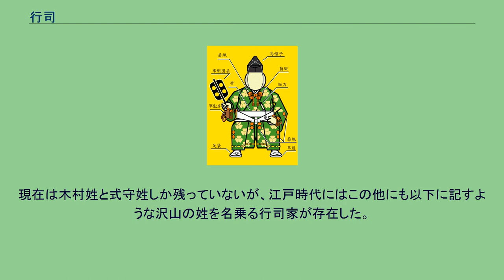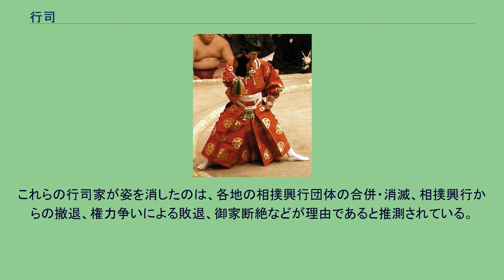行司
行司 37代式守伊之助(後の35代木村庄之助) 行司（ぎょうじ）とは、大相撲において、競技の進行及び勝負の判定を決するもの、またはそれを行う人である。
行司は、両力士が土俵に上ってから競技を終えて土俵を下りるまで、その進退に関して一切の主導的立場にある。
相撲勝負の判定を公示するため、行司は勝ち力士出場の東又は西に軍配を明白に差し上げることによって、勝負の決定を示し、両力士立礼の後、勝ち力士に勝ち名乗りを与えて競技の終了を示す。
土俵上での役割に加え、他にも番付を書く、場内放送を行うなどの仕事がある。
取組を裁く（取組の進行および勝負の判定を行う）ことばかりが目立つが、その他にも土俵入りの先導、土俵祭の司祭、本場所・花相撲および巡業先の場内放送、取組編成会議・番付編成会議の書記、割場、引退襲名披露などの仕事がある。
巡業においては、交通機関や宿泊先の手配、部屋割りなど先乗り親方の補佐をする。
所属している部屋においては、番付の発送、冠婚葬祭の仕切り、人別帳の作成などの仕事に携わる。
土俵での配置図 ・土俵中央が行司 ・土俵脇にいる紋付姿が勝負審判 行司は勝負が決まったと判定したら、どちらの力士が勝ったかを軍配によって示さなければならない（江戸時代には東西どちらかに上げるだけでなく、勝負の判定がつけられそうもない微妙な取組の場合に無勝負という裁定もできたが、現在ではいかなる場合でも東西どちらかに軍配を上げねばならないことになっている）。
行司の判定に対して、勝負審判などが異議を申し立てた場合には物言いとなり、協議がなされる。
行司は勝負決定の軍配を東西いずれに上げても、物言いが行われると、拒否することができない。
行司自身が負傷等の原因でどうしても勝敗の判定を行うことが出来ない場合、土俵際に控えている別の行司が負傷した行司に代わって勝敗を軍配で示す。
勝負の判定を決すると同時に、その競技を円滑に進行させ、両力士を公平に立ち上らせるために指導し、助言する。
勝負規定上は取組進行役としての役割が最も重要である。
他競技でいうところの主審やレフェリーなどに相当すると言われるが、行司は一次的に取組の勝敗を判定する者であり（アマチュア相撲では、この役割を行う者を他競技のように「主審」と呼ぶ）、勝敗の最終的な決定権はあくまで勝負審判にある。
行司は、取組中の反則の有無は審査しないほか、同体の判定はできない、物言いとなった際には意見を述べることはできても最終的な評決には加わることができない等、近代スポーツであれば主審に与えられるべき権限がない。
実際、高位の行司であっても勝負審判に対して強く自らの判定の正当性を主張することは稀である。
行司は、土俵入りに際しその誘導の役を果さねばならない。
土俵入りには、十両土俵入り、幕内土俵入り、横綱土俵入りの3種類がある。
十両土俵入りは十両格行司、幕内土俵入りは幕内格行司と三役格行司が持ち回りで行う（順番は行司監督の指定）。
横綱土俵入りは立行司の木村庄之助と式守伊之助が片屋別に務めるが、立行司に欠員・事故があった場合には、三役格行司がこれを代役する。
横綱土俵入りの型には雲龍型と不知火型の2種類があるが、行司の所作に違いはない。
現行ではいずれも行司が力士を先導しているが、以前の幕内・十両土俵入りでは行司は先に土俵に上がっており、入場するのは力士のみであった。
行司は、土俵祭の祭主となる。
本場所、地方巡業、各相撲部屋の土俵祭においては、土俵の安泰を願い、土俵を神聖なる場所にするための神道儀礼を行う。
本場所中は場内放送を行い、力士の紹介、懸賞の読み上げ、取組の決まり手アナウンス、館内における注意事項や観客の呼び出し案内などを行う。
十両格・幕下格・三段目格から10名が担当に選ばれ、うち2名がペアで行う。
2名のうち1人がアナウンスを務め、もう1人が勝敗結果の記録など補佐を務める。
客席のなかの升席西1列目に席があるが、土俵入りの時の力士紹介の際には土俵溜りに移動し、東方力士の紹介は青房下の土俵溜りで、西方力士の紹介は黒房下の土俵溜りで行う。
取組編成会議・番付編成会議において審判部が決定した取組・番付を記録する書記を務める。
取組編成会議の書記には5人一組であたり、割場長、巻き手、つなぎ手などの役割を担う。
幕内以上の翌日の取組については「顔触れ」と呼ばれる和紙に書き写し、中入り後に土俵上で顔触れ言上（かおぶれごんじょう）を行う。
番付編成会議の書記には3名一組であたり、番付および勝負結果の原簿で...